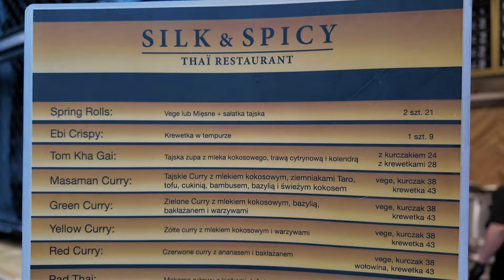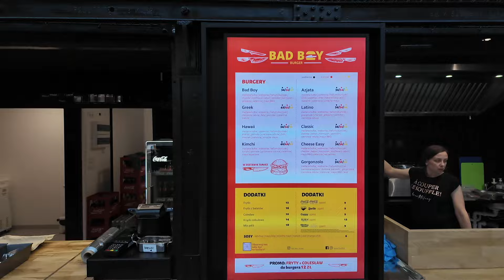BYDGOSZCZ GWAR FOODHALL HIT CZY KIT SPRAWDZAMY PO PONOWNYM OTWARCIU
Witajcie! W dzisiejszym filmie zabieram Was na ponowne otwarcie Food Hall w Bydgoszczy tym razem pod nazwa GWARA. To miejsce, które zaledwie po pięciu miesiącach działalności musiało zamknąć swoje drzwi, teraz wraca z nową energią i pomysłami. Przekonajcie się razem ze mną, co się zmieniło i czy tym razem Food Hall ma większe szanse na sukces.